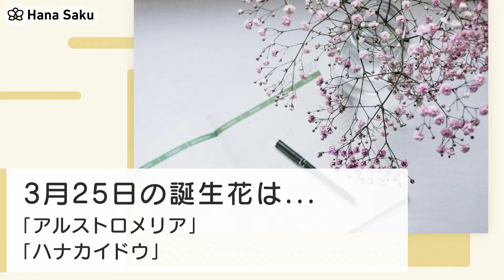3月25日 誕生花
3月25日の誕生花：アルストロメリア
アルストロメリアの花言葉
アルストロメリアが誕生花の日
アルストロメリアの季節・開花時期
3月25日の誕生花：ハナカイドウ
ハナカイドウの花言葉
ハナカイドウが誕生花の日
ハナカイドウの季節・開花時期
3月25日の誕生花：ジャケツイバラ
ジャケツイバラの花言葉
ジャケツイバラが誕生花の日
ジャケツイバラの季節・開花時期
3月25日生まれの偉人・有名人
3月25日は何の日？
まとめ